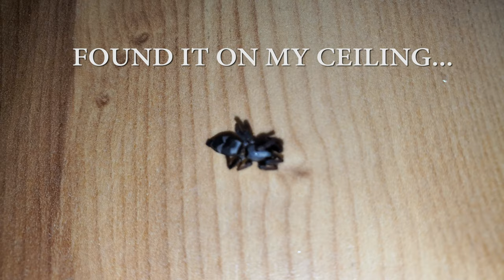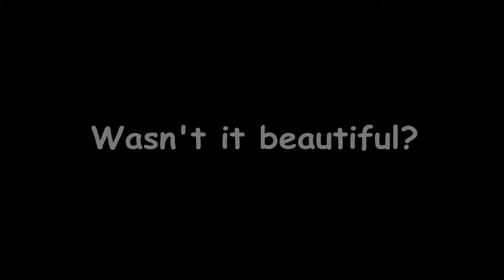Spider Under Microscope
▶Very interesting pattern, Spider Under the Microscope.
-4K gives you real experience! AMOLED display is recommended.